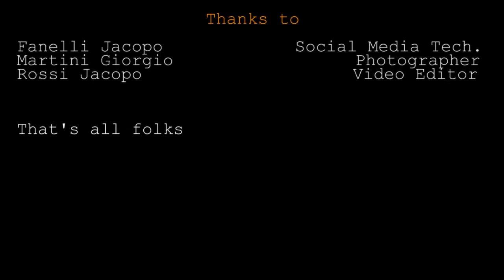Cibo giapponese da trekking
Siete curiosi di sapere cosa mangiavamo durante il pellegrinaggio di Shikoku? Volete campeggiare in Giappone ma non sapete come organizzarvi per il cibo? Nessun problema! In questo video vi mostreremo la nostra dieta, con consigli su cosa comprare e dove.
Buona visione!

Curious about our diet in Japan? Are you planning to go camping in Japan but you are worried about the food? No problem! In this video, we will show you how we managed to survive along the walk and give advice on what to buy and where.